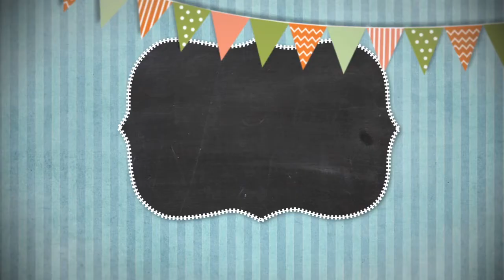Сказки на ночь 27 октября 2018.